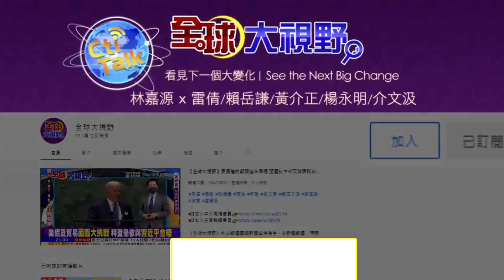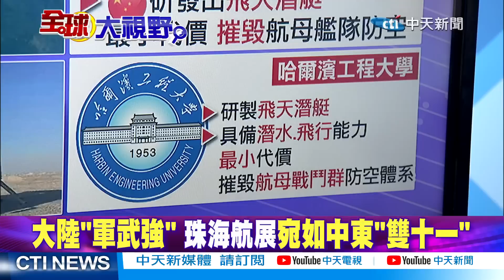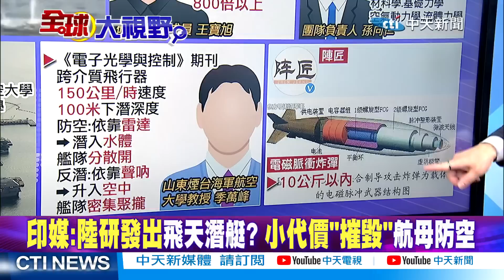印媒:中國研發"飛天潛艇"."毀航母"防空｜展望2023!殲-20突破250架.殲-16達400架【全球大視野 】 20221215 精華版@全球大視野Global_Vision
★印媒:中國研發出飛天潛艇? 小代價""摧毀""航母防空
★能上天入海! 中國潛空跨介質航行器試飛成功
★殲-20多機編隊 開展長航時跨區機動訓練
★2023中國空軍展望! 陸媒:殲-20""破250架""
★中國空軍三類戰機! ""空優.雙座多用途.艦載""戰鬥機